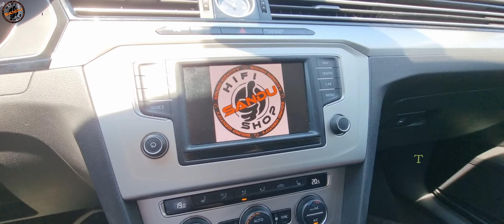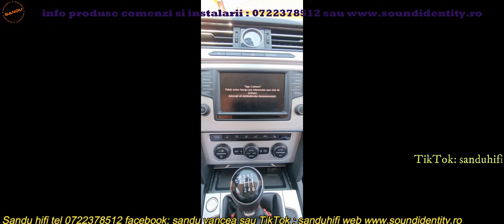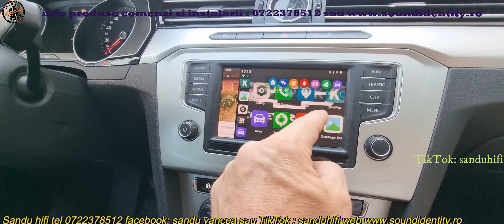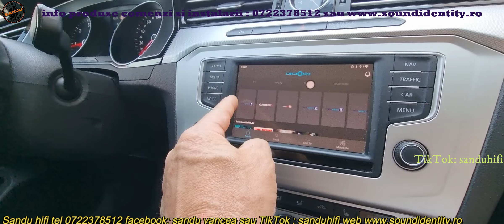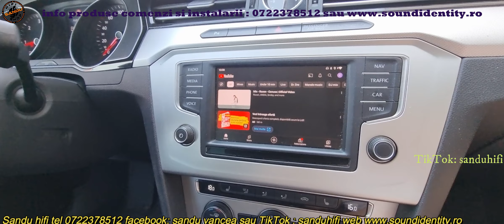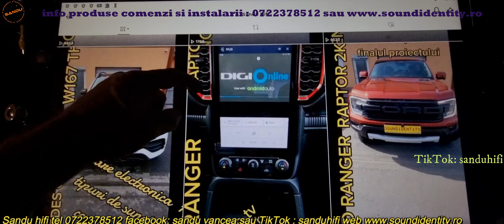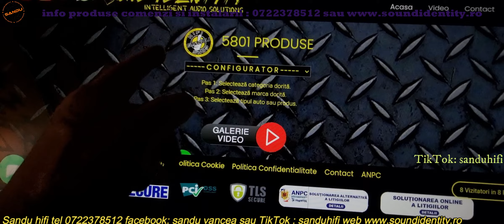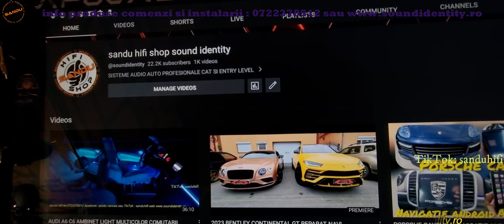VW(TOATE VARINATELE) MIB OEM CAMERA FATA SPATE PARCARE APPLE CARPLAY ANDROID AUTO FULL ANDROIDIZAT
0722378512 consiliere in alegere produse
comercializam si instalam toata gama de solutii camere dvr dedicate tipului marci auto atat fata cat si spate pe diverse nuante
comercializam si instalam toata gama de solutii camere fata spate simple panoramica comutabile cat si pentru autoutilitare camioane etc
comercializam si instalam toata gama de sisteme navigatii cu si fara android cu sistem carplay integrate si multe alte optiuni
avem solutii de integrare pentru orice tip de navigatie originala camera fata spate cat si sisteme mirroring carplay si multe alte gadgeturi
trimitem si prin curier cat si oferim service partener pentru montaje
trimitem si prin curier cat si oferim service partener pentru montaj

comercializam si instalam toata gama de sistem carplay android si ios auto
avem solutii wifi cat si solutii prin cablu atat pentru varianta carplay cat si pentru optiunile oglindire
android box sistem de androidizere aparat original
screen mirroring ,mai exista inca un player in sistem usb video redabil direct pe ecran si comutabil in sistem

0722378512 DE LUNI PANA SAMBATA 09 19 ORAR FARA DUMINICA!!!

          : soundidentity.ro
          : thor oradea